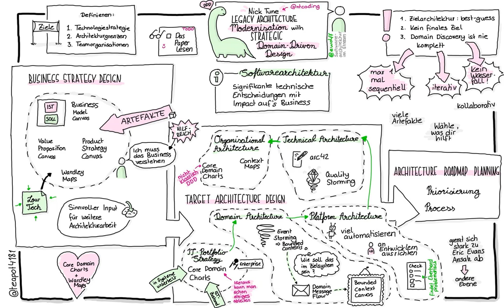Sketchnotes Nick Tune: Legacy Architecture Modernisation With Strategic Domain-Driven Design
In Nick Tunes Paper geht es um High-Level-Entscheidungen für die Modernisierung von Systemen mit Strategic Design. Dabei geht es um Business Strategie bis hin zum Finden von Bounded Contexts.